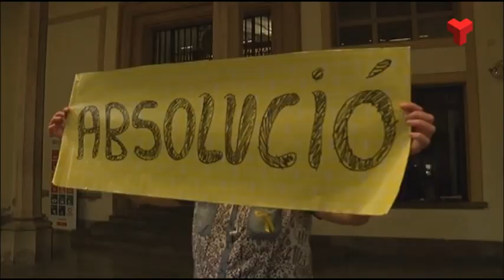El CDR de Terrassa omple el Raval per exigir la llibertat dels seus companys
Membres del Comitè de Defensa de la República terrassenc omplen el Raval de Montserrat per exigir l’alliberament dels 7 companys independentistes detinguts, quatre dels quals a Sabadell.